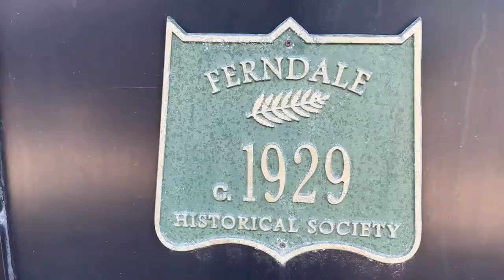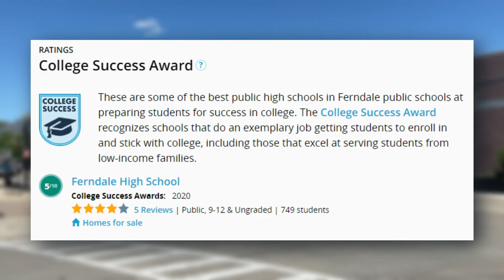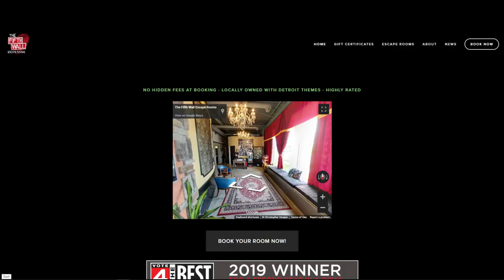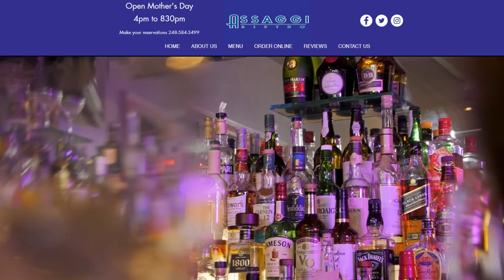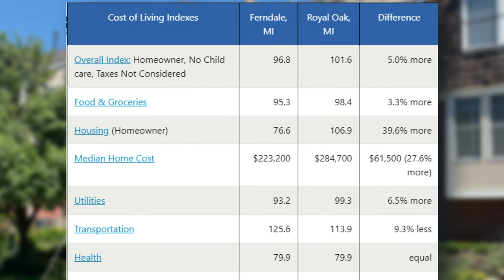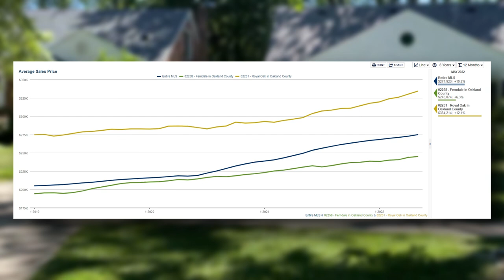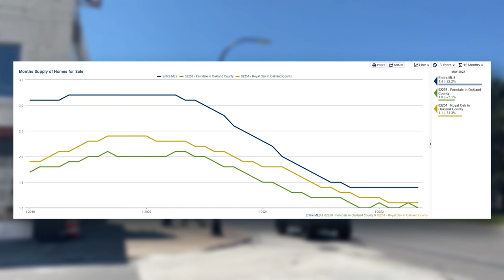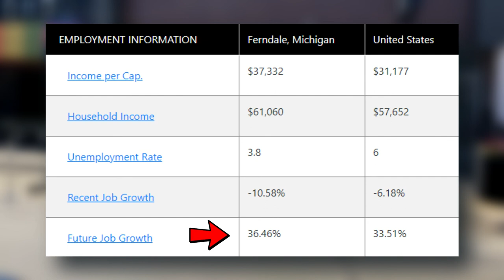Royal Oak Michigan Vs. Ferndale Michigan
Royal Oak Michigan Vs. Ferndale Michigan - In this video, I break down which of these two cities is the BEST city to move to and why. If you're thinking about making the move to Royal Oak or Ferndale, this video is for you!

 Royal Oak or Ferndale? Ferndale or Royal Oak? Which one of these southeast Michigan cities is better to live in? That question is going to be answered, right now! Drop your choice in the comments!

0:00 Royal Oak Vs. Ferndale Summary
0:36 Location
1:20 City Feel
3:36 City Culture
4:16 Schools
5:05 Things To Do
6:10 Restaurants
7:58 Shopping
8:12 Economy
9:07 Median Home Cost
10:51 Job Market
11:24 Royal Oak Vs. Ferndale